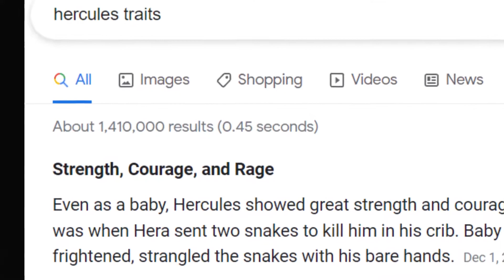Japanese Bug Fighting